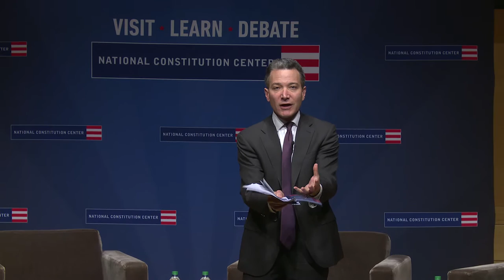A Discussion on Privacy and Policing at the National Constitution Center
National experts Barry Friedman, Tracey Meares, and former Philadelphia Police Commissioner Charles H. Ramsey discuss the future of policing.  Panel moderated by Jeffrey Rosen, CEO, National Constitution Center.